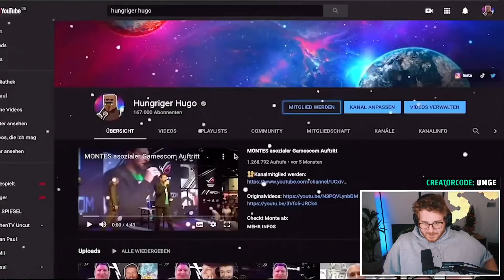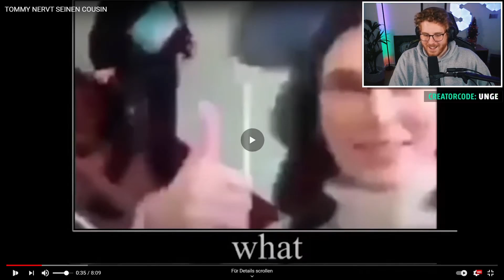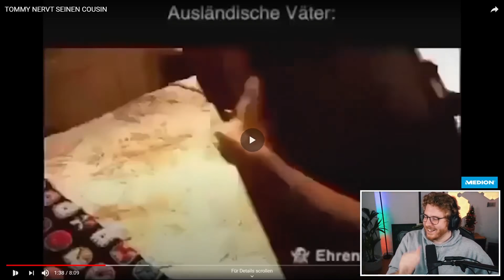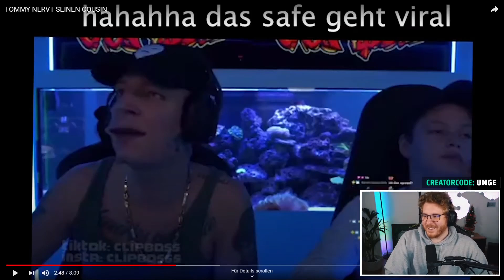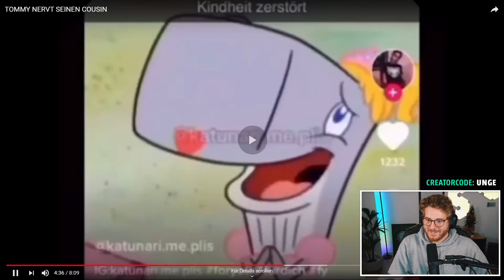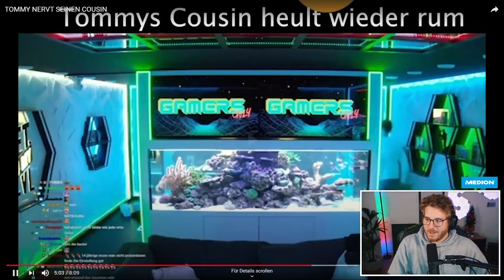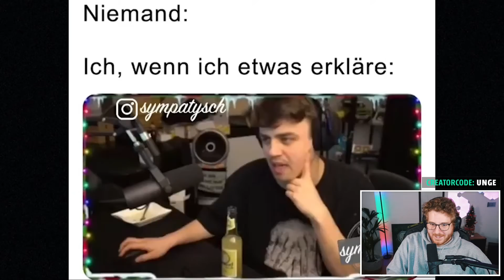Unge REAGIERT auf TOMMY NERVT SEINEN COUSIN 🤣 | ungeklickt